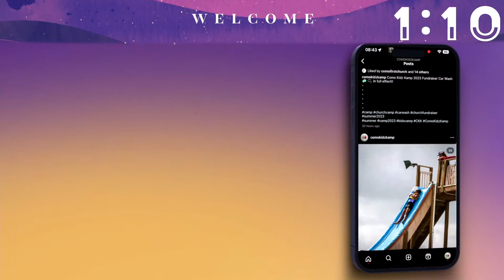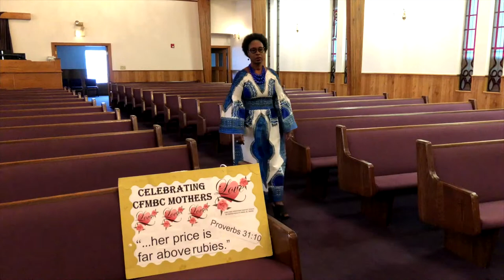Como First Live Experience